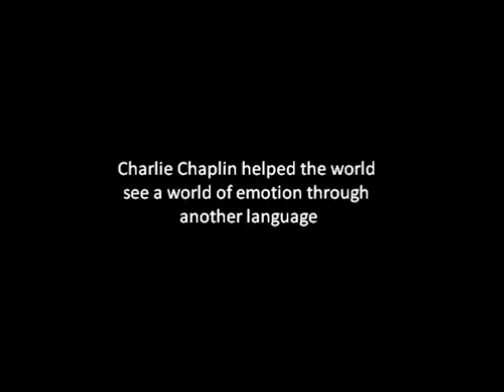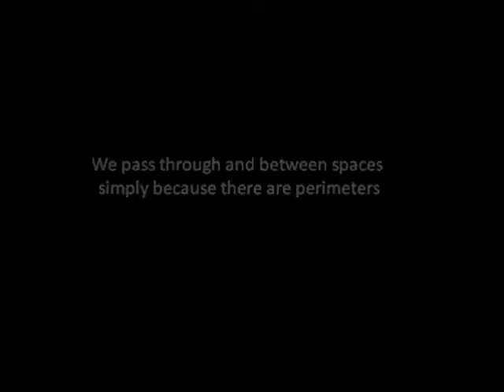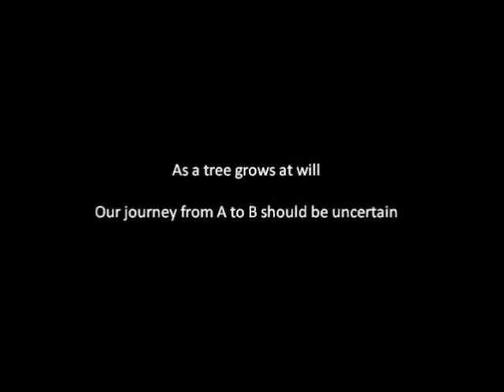Go the Other Way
An analytical video on the way we view the built environment, with respect to Sydney. The video explains my philosophy and also attempts to support an interactive touch screen and projection made as part of a final assignment.

The music is not owned by me, and is the copyright property of IODA.